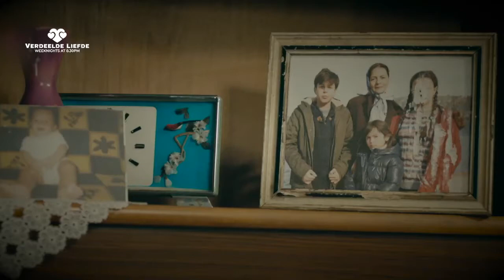eExtra Verdeelde Harte Launch